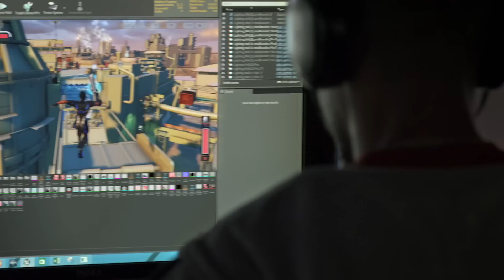Crackdown 3 - First In-Game Footage (2016) | Official Xbox One Game HD (Gamescom 2015)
First In-Game Footage of Crackdown 3 at the Gamescom 2015. The official Crackdown 3 game comes 2016 to Xbox One.
▬▬▬▬▬▬▼Find more details below▼▬▬▬▬▬▬
GAME DESCRIPTION:
Stop a ruthless criminal empire as a super-powered Agent of justice in Crackdown 3’s hyper-powered sandbox of mayhem and destruction, from original creator Dave Jones.

The XboxViewTV Game Trailers channel is your destination for the best new trailers. Whether it's the latest game releases, an game documentary, or that new you've been waiting for, the XboxViewTV team is here day and night to make sure all the best new game trailers are here for you the moment they're released.

In addition to being the #1 Xbox Game Trailers Channel on YouTube, we deliver amazing and engaging original videos each week. Watch our exclusive Trailers, Gameplay, Walkthroughs, Let's Plays and so much more to keep you in the know.

Here at XboxViewTV, we love game as much as you!